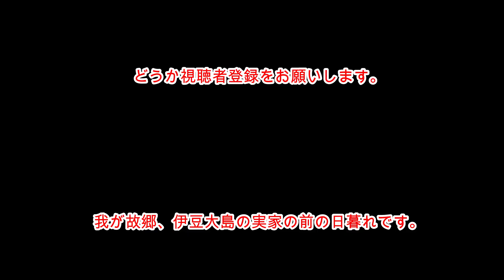(3853）ZOOMミーティング室に潜む12怪人の退治（ゴーストバスターズ）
4月度月例セミナーのPeatixとJPAウェブサイトでのご案内です。

ZOOM会議室の12怪人対策 NPO法人日本プレゼンテーション協会
 4月度定例会

こちらのPeatixからお申し込みできます。

JPAこと、NPO日本プレゼンテーション協会のウェブサイト

これは販促ビデオですが、事前にご覧頂ければ幸いです。